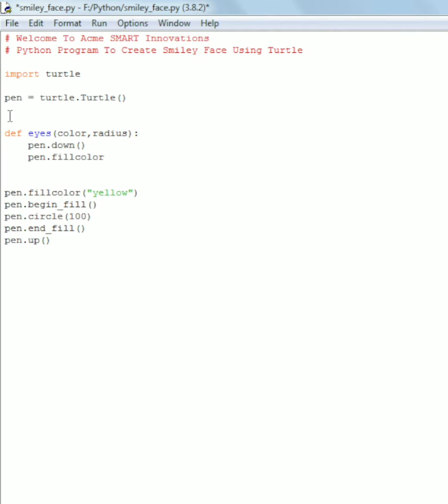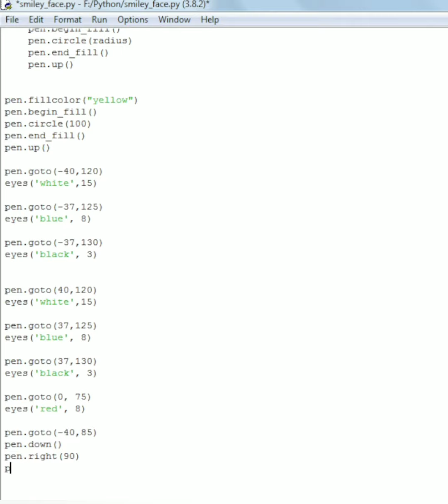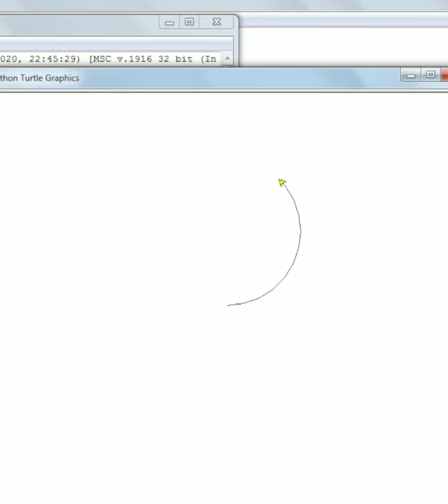Smiley Face Program Using Python Turtle | Acme SMART Innovations